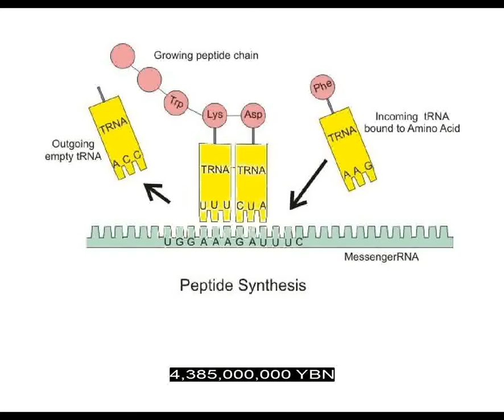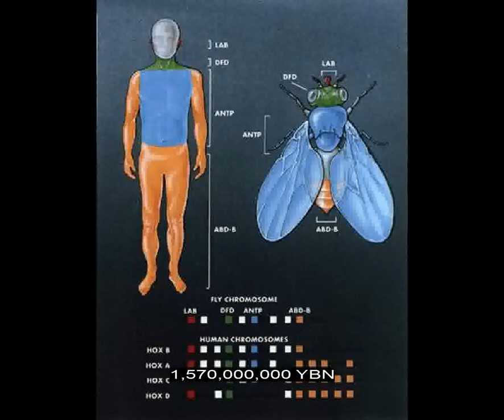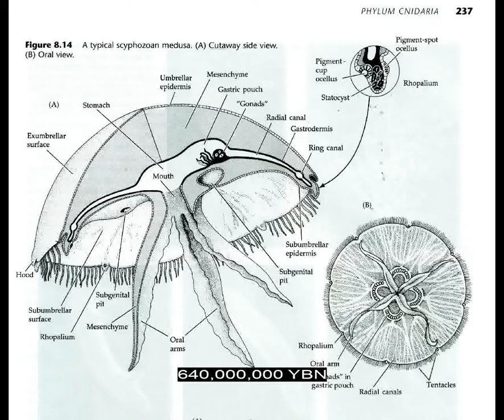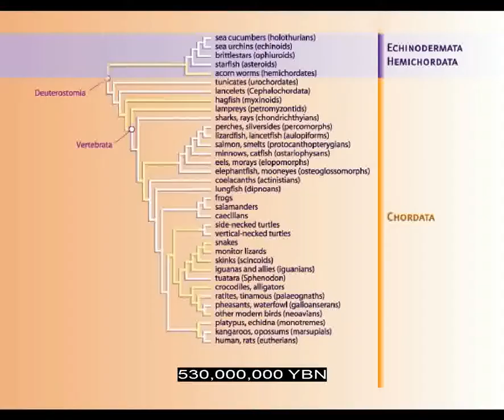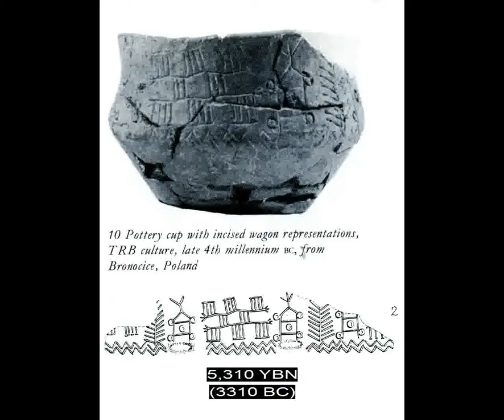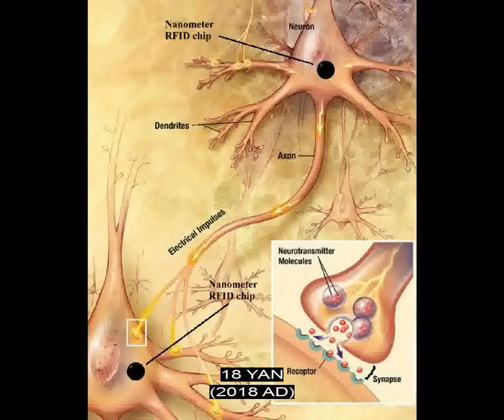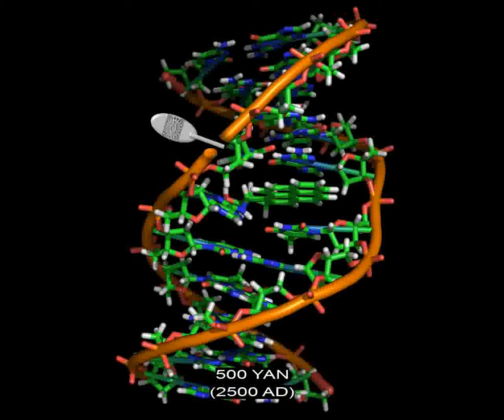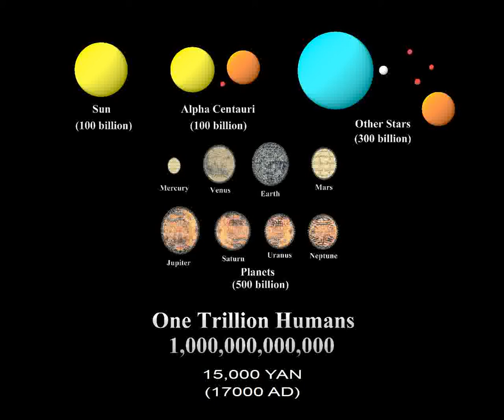"Universe, Life, Science, Future" (10 minutes, version 1.0.13) NOT LATEST VERSION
"Universe, Life, Science, Future"
The story of the universe, the evolution of life on planet Earth, the history of science, and a projection into the future.